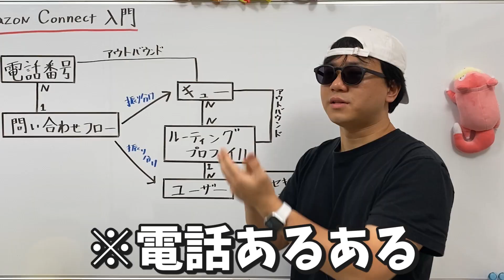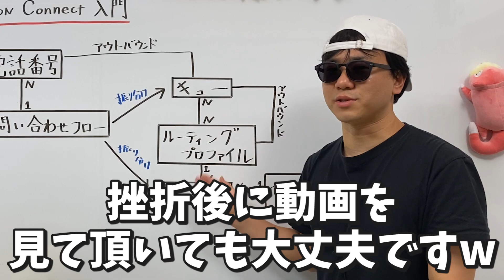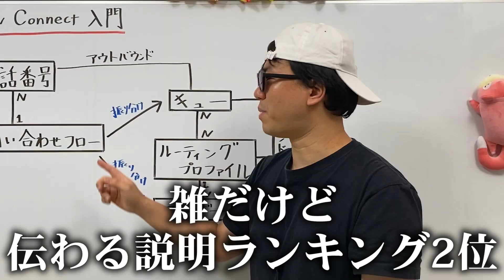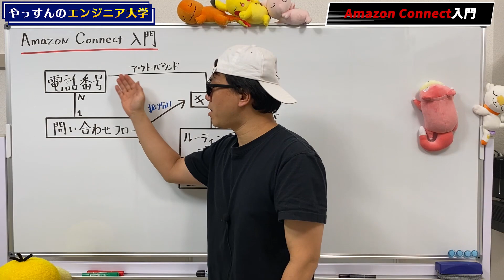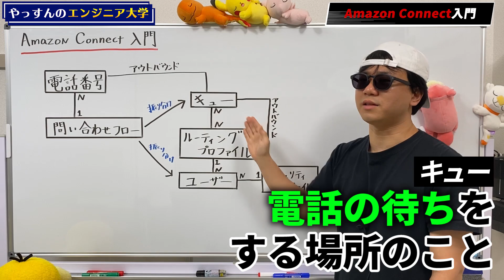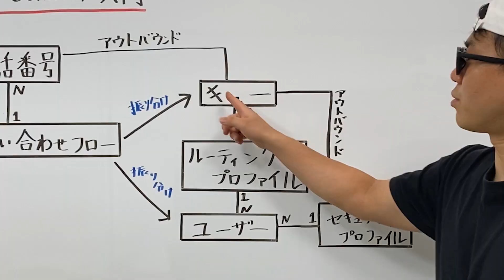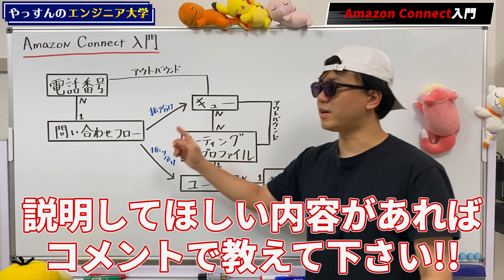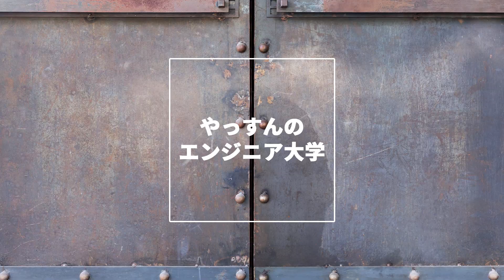クラウド上にコールセンターを開設できるAmazon Connect入門！！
教育系エンジニアのやっすんが、Amazon Connectについて解説します！

■目次
0:00 はじめに
2:53 電話番号
4:26 問い合わせフロー
5:56 キュー
7:11 ルーティングプロファイル
7:57 セキュリティプロファイル
8:43 アウトバウンド
11:21 まとめ